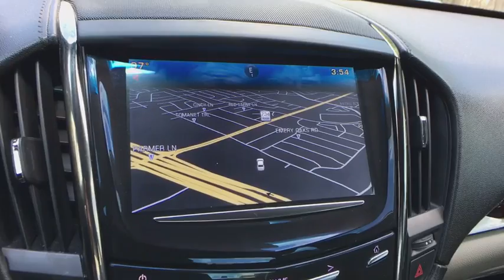2015 Cadillac ATS Sedan Austin, Georgetown, Round Rock, San Marcos, Bastrop, TX LU116109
2015 Cadillac ATS Sedan
2015 Cadillac ATS Sedan 4dr Sedan 2.0L Luxury RWD - Stock#: LU116109 - VIN#: 1G6AB5SX6F0116109